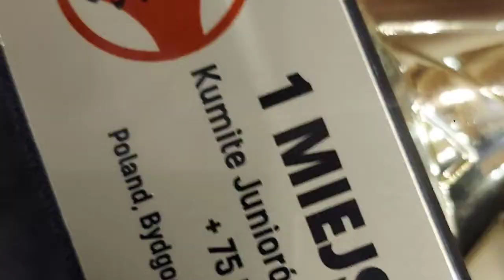7 th OYAMA CUP Bydgoszcz 29.10.2022 GARYU RUMIA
Relacja z turnieju po sukcesie Igora Opoczka. Zloto wygrana na 1 lokacie przez wazaari